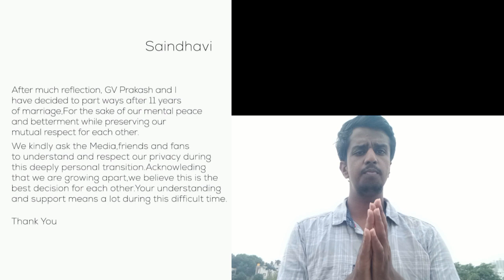gv prakash and saindhavi divorce reason - Gv prakash and saindhavi speech about divorce and request